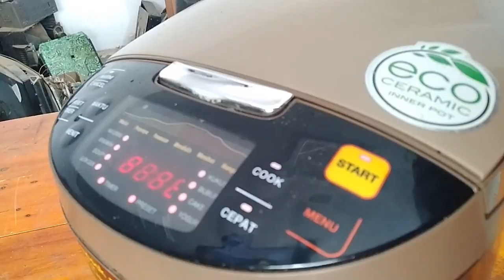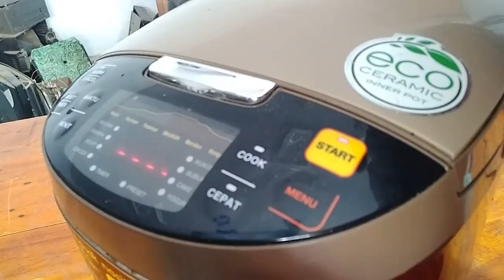rice cooker YONG-MA SMC7047 tidak bisa memasak dan display berkedip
Kerusakan bukan di pemanasnya melainkan ada di modul elektroniknya..